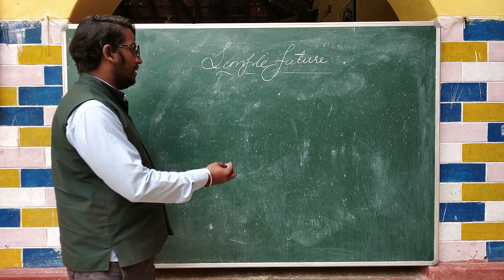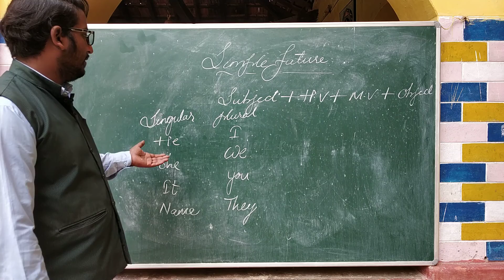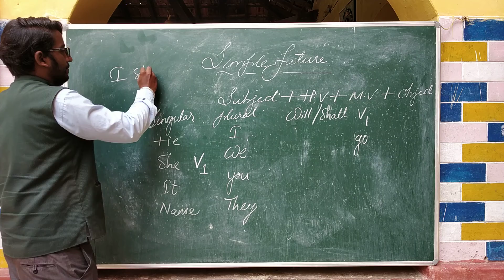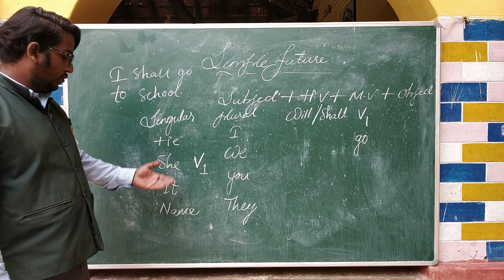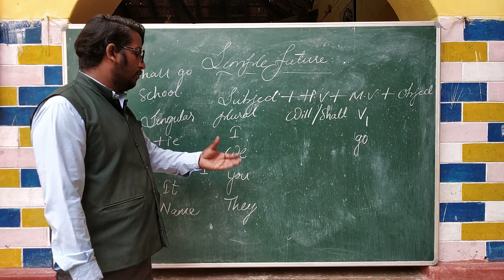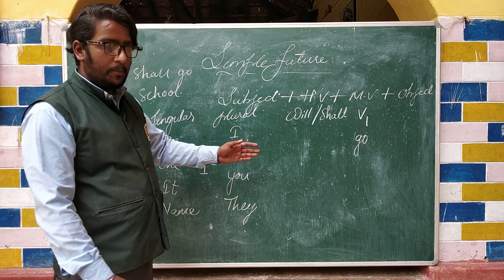Simple future. Explained in a simple way.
Using this simple trick you can easily frame sentences in future tense.